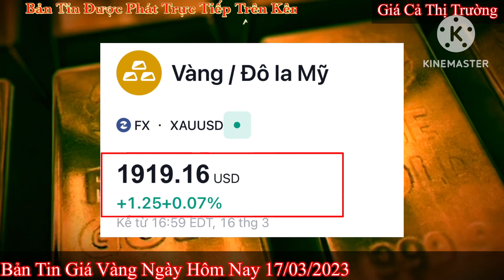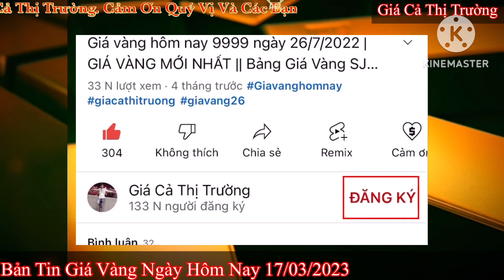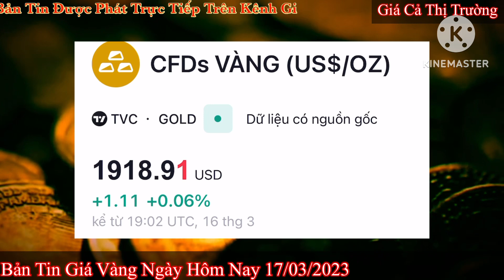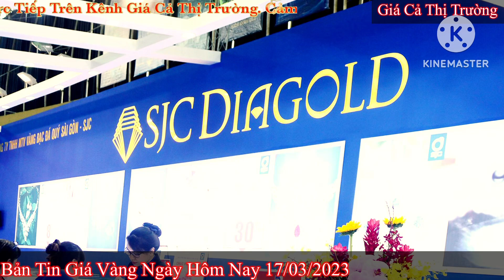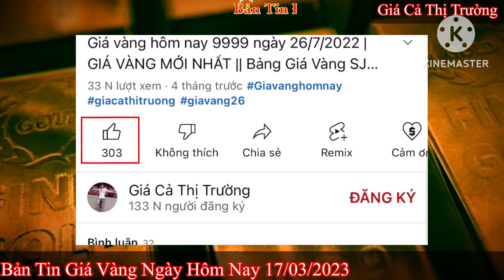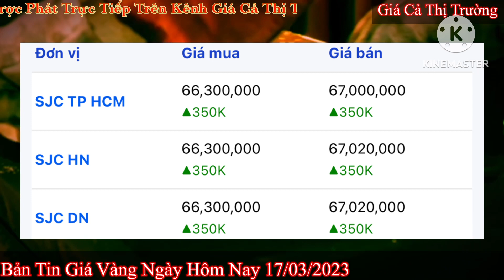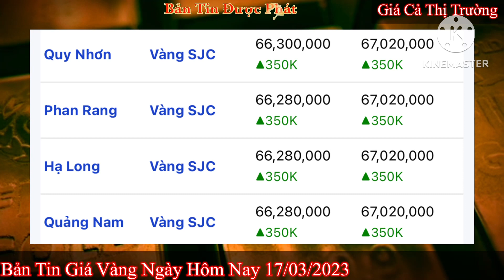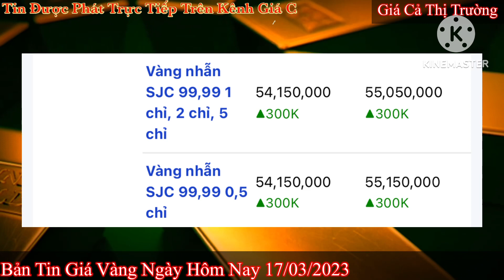Giá vàng hôm nay 9999 ngày 17/3/2023 | GIÁ VÀNG MỚI NHẤT || Xem bảng giá vàng SJC 9999 24K 18K 10K